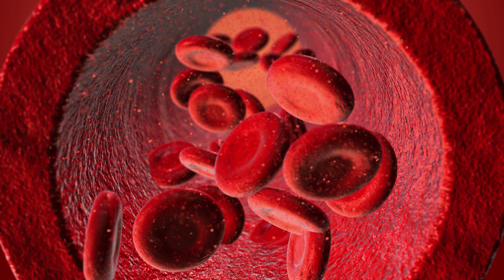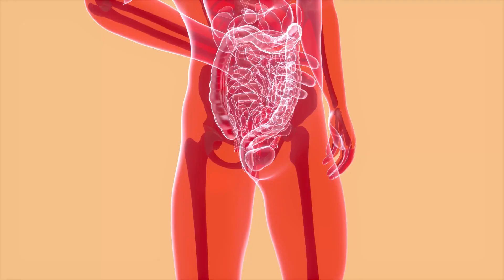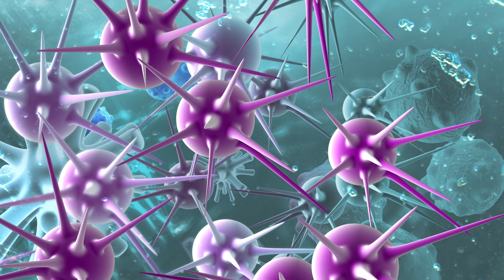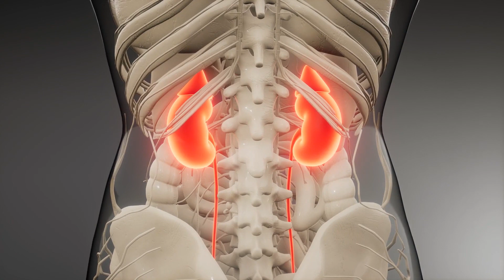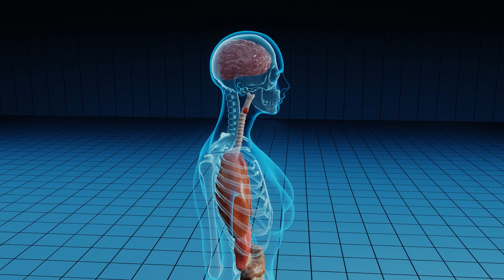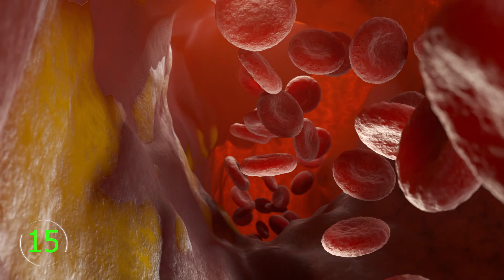¿Qué ocurriría en tu cuerpo si tomas comino cada día? 15 inesperados beneficios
Los beneficios del comino para la salud y sus propiedades nutricionales, entre ellos su poder antioxidante, para combatir la diabetes, mejorar la salud bucal, para mejorar la memoria, entre muchos otros.